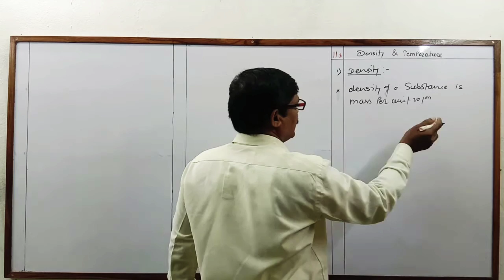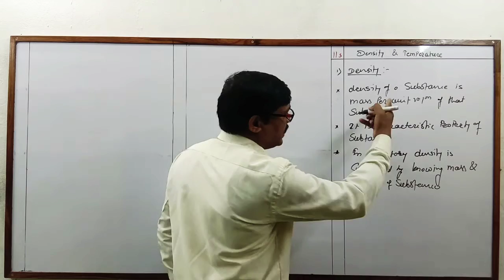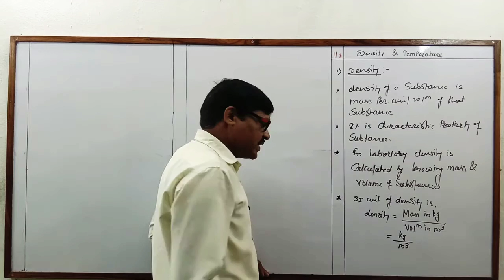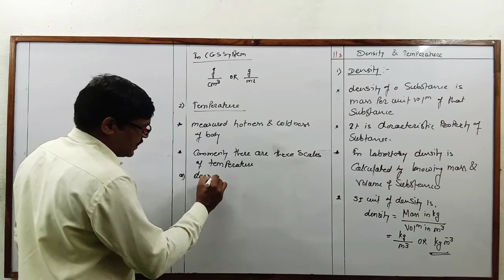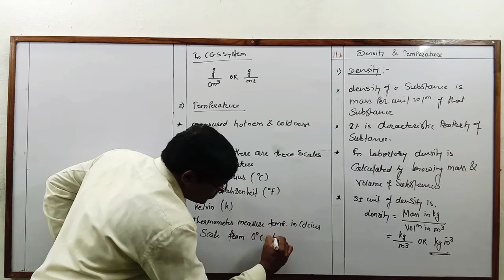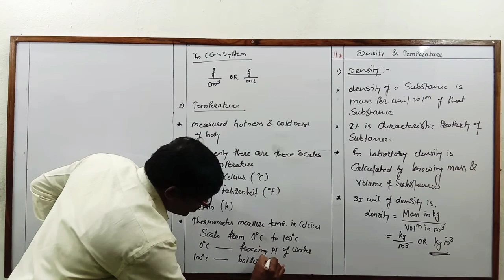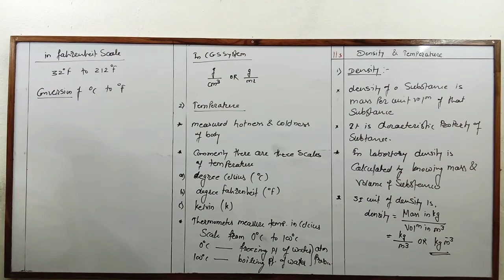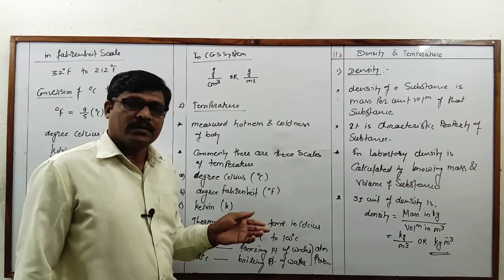Class : 11th - Chemistry - Shende Sir - Density and Temperature